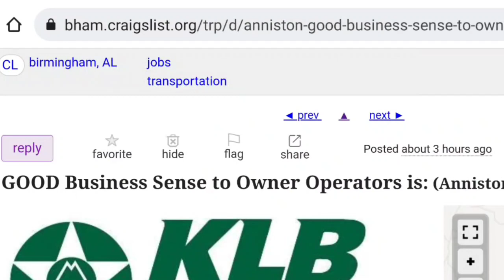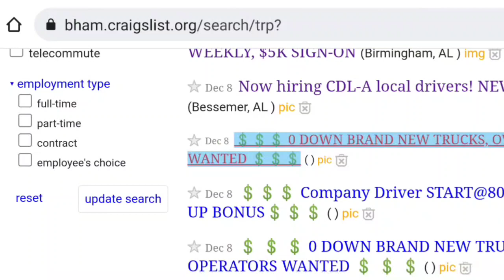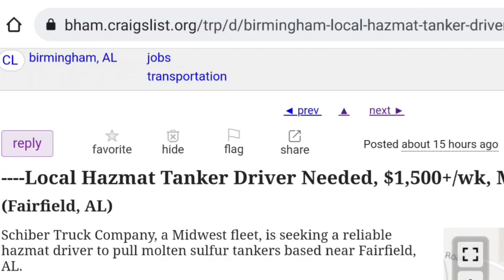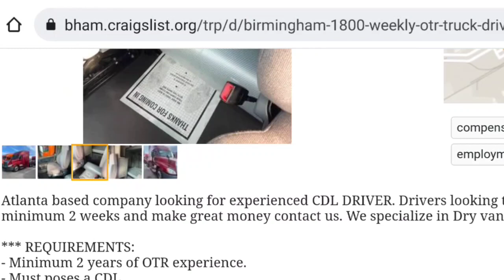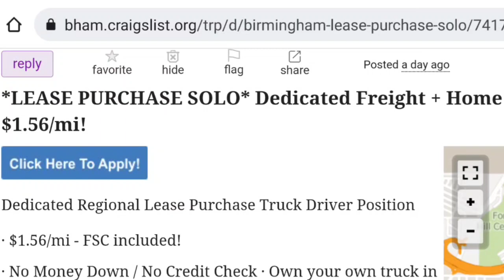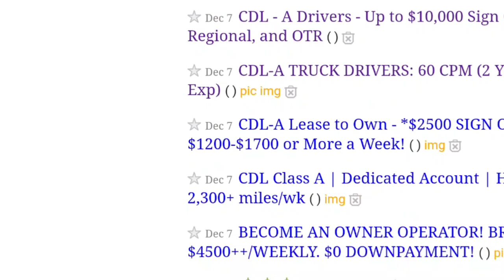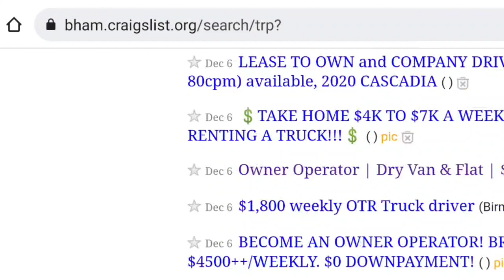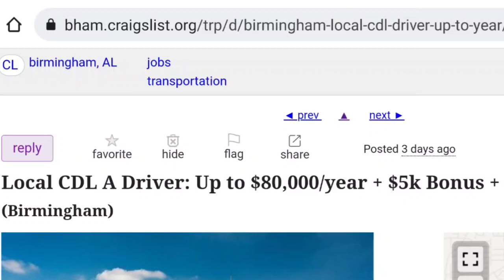$1.00 per mile company job 1099 Craigslist job search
Mudflap, the fuel savings app. It gives me a $10 credit after your 1st purchase also.